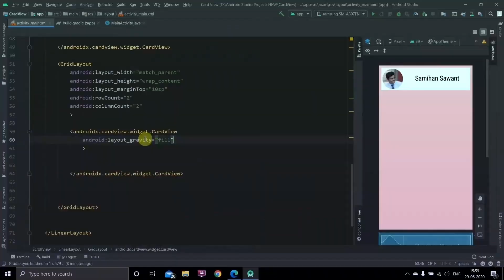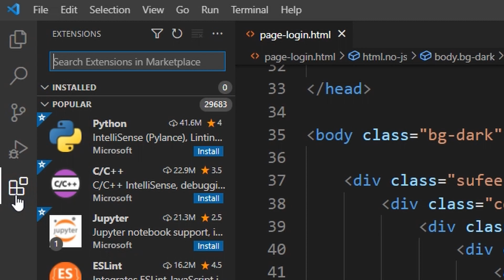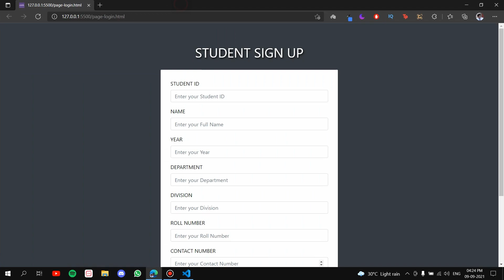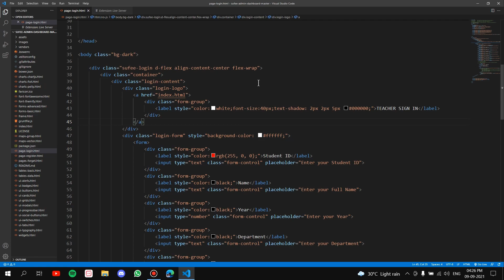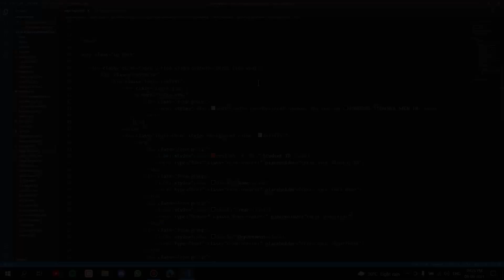How to Install Live Server and Browser Auto Refresh In Visual Studio Code 2021 (Best Extension)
Live Server is probably one of the best extensions when it comes to Visual Studio Code Software

So in this video I have explained how you can install and use Live Server Extension on Visual Studio Code with Ease!

00:00 Start
01:02 How to Install and Use Live Server in VS CODE 2021

Search Result of :

How to install Live Server on Visual Studio Code
Live Server Extension VS Code
Live Server Extension
Browser Auto Refresh VS Code
Install and Use Live Server
What is Live Server Extension?